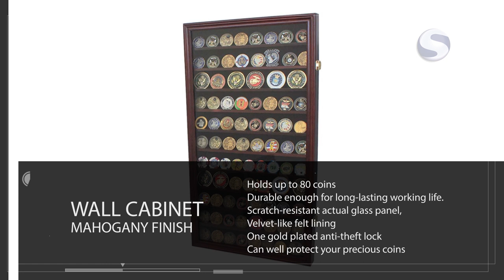Coin Displays: 5 Ways To Show Your Military Pride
Do you have a bunch of military challenge coins that you want to show off?

Challenge Coin Displays has the perfect way for you to show your military pride and commemorate your service. We have put together a short selection of displays that can accommodate any number of coins, in a variety of styles and finishes.